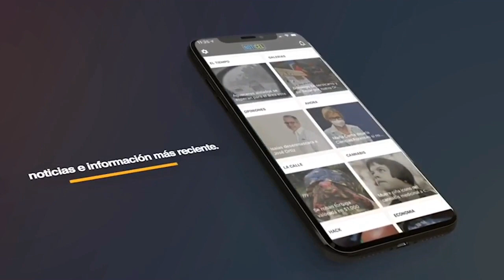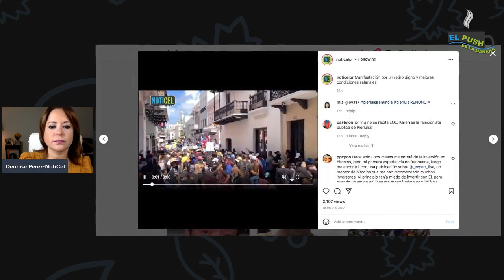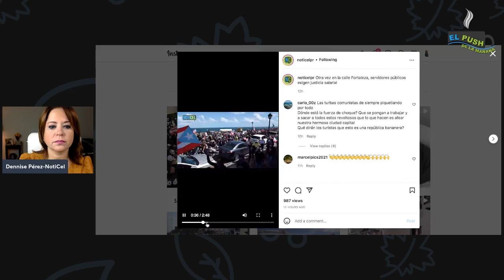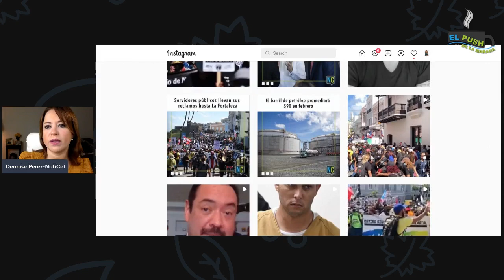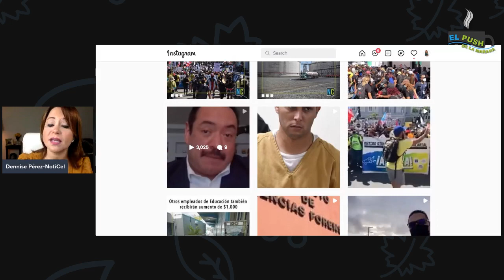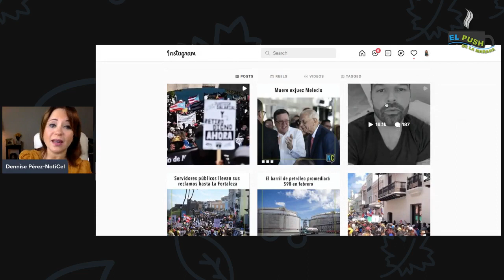El Push de la µañana | 10 de febrero de 2022